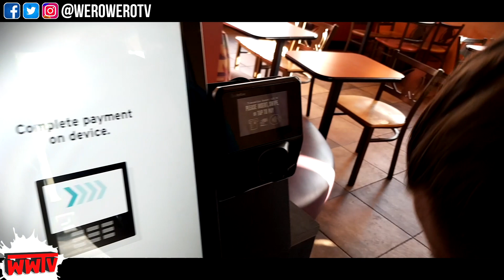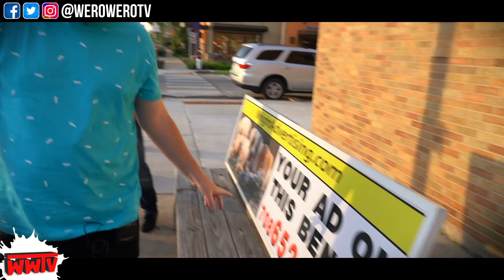ESTO venden como COMIDA "MEXICANA" 🤔 & ULTIMO VÍDEO en EEUU ★ WEROWEROTV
Realmente los gringos pueden probar auténtica comida mexicana en su país? Teníamos nuestras dudas, así que fuimos a averiguarlo. La comida “mexicana” que probamos primero nunca habíamos probado así, sin embargo en la tercera estación nos esperó una gran sorpresa.

Comenta “Lecker, lecker” si lees esto!

💻 También quieres ser YouTuber@? Hazte la vida más fácil con este increíble programa:

Y MUCHO MÁS en nuestras PLAYLISTS abajo ▼

🎥 Nuestro Equipo:

✘ Nuestro Celular Huawei
✘ Nuestro Celular Samsung
✘ Nuestro Micrófono para Celular
✘ Nuestro Gimbal para Celular
✘ Nuestra Grabadora de Sonido
✘ Nuestro Micrófono Lavalier
✘ Nuestra Tarjeta de Memoria
✘ Nuestro Laptop
✘ Nuestra Computadora